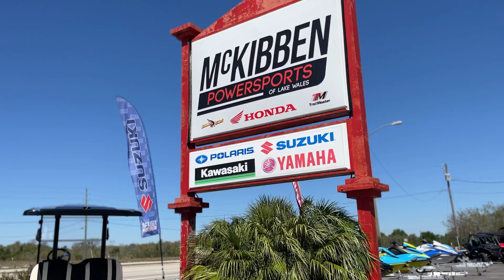New 2023 Kayo Bull 180 ATV For Sale In LaBelle, FL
Please visit McKibben Powersports of LaBelle to view this New Black 2023 Kayo Bull 180 for sale near LaBelle, Florida.

Stock #: K03291

MCKIBBEN POWERSPORTS OF LABEELE, FL

Description:
2023 Kayo Bull 180
The Bull 180 is a great unit for riders 16 years and older. A low maintenance 4-stroke engine delivers great power and it has a semi-automatic CVT transmission with reverse! The Bull 180 is easy to steer due to the excellent suspension components, yet does not sacrifice ride comfort on the trails and rigged terrain. Combine this engine and suspension with a strong, light weight frame and you have a great ATV suitable for a wide range of riders. The Bull 180 is covered by a 6-month limited warranty.

Features may include:

Reliable, Low Maintenance, 4-Stroke Engine
Automatic With Reverse
Rear Rack
Single Rear Tail/Brake Light
Safety Flag Mount
Rear Disc Brake
6.3 in. Ground Clearance
Front Dual Disc Brake
Dual Front Headlights
Front Rack
Electric Start

About Us:
Welcome to McKibben Powersports! Located in LaBelle, we are your go-to Southwest Florida dealership for a wide range of Polaris® vehicles!

McKibben Powersports is your provider for all things regarding off-road vehicle purchase, customization, and maintenance. What sets us apart from large dealers is that we carry more than just variety. Our staff wields the knowledge that you expect from an ATV dealer. We offer great discounts on vehicles and parts and can answer any of your questions regarding our vehicles and products. Consider us your hometown alternative to the big box store! Factory trained by Polaris®, we live and breathe this industry.

You can find McKibben Powersports in LaBelle and Alva on State Rd. 80. Visit our showroom today and discover how we can customize, or simply put some excitement back in your life with one of our premier Sport ATVs!

Not sure what Ranger is right for you? Trust our friendly team's advice. We ride what we sell and love what we do so you can rest assured that we'll meet all of your recreational and professional ATV needs!

At McKibben Powersports, we have a rock-solid reputation for providing excellent service, support, and satisfaction guaranteed. We pride ourselves on giving our customers the most reliable service available, affordable parts and accessories, with a professional, experienced team that knows our products' ins and outs.

Need Service? We have the most Certified Factory Technicians in Southwest Florida. Whether it's repairs, maintenance, or tune-ups, we service all makes and models!

Don't forget about our Pre-Owned & Used Vehicles! We have a great selection of used Polaris® Ranger, Polaris® ATV, John Deere, Kubota, and Bob Cat equipment.